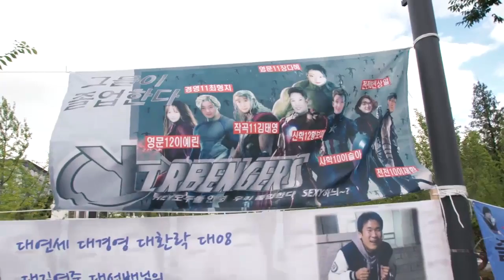2016년 8월 학위수여식